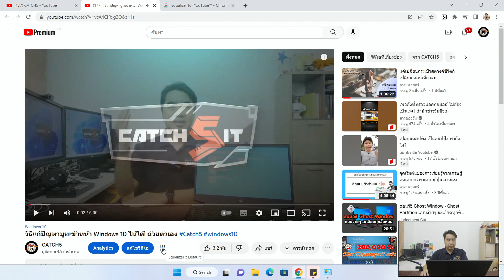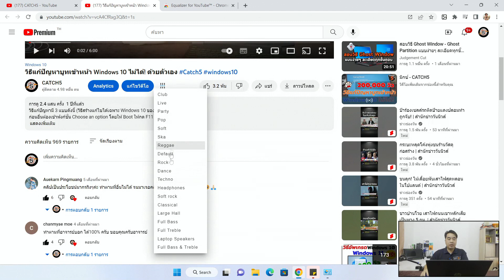วิธีใช้งานอีควอไลเซอร์ (Equalizer)ใน Youtube บนคอม